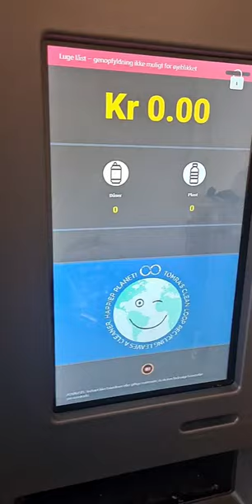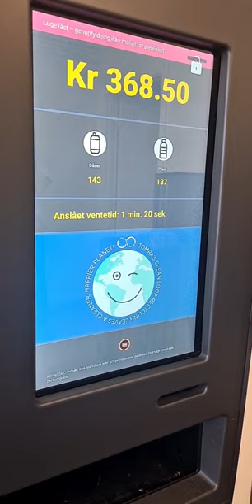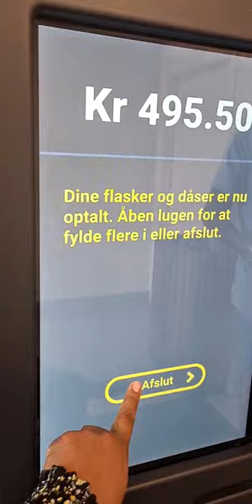Recycling - 🇩🇰 In Denmark we differentiate between deposits on single use- and refillable bottles.